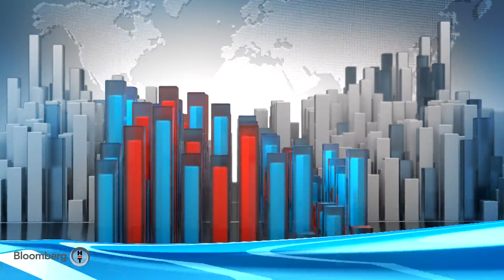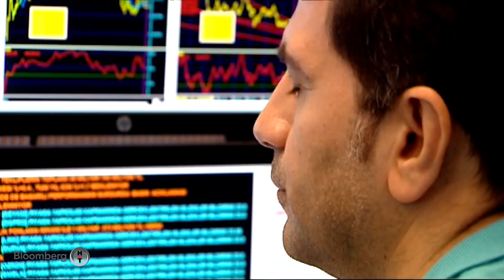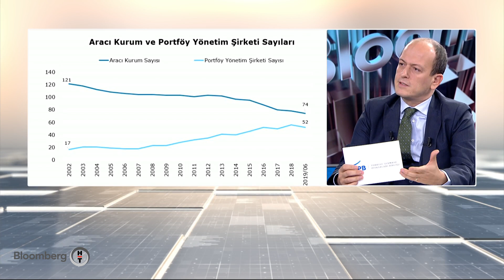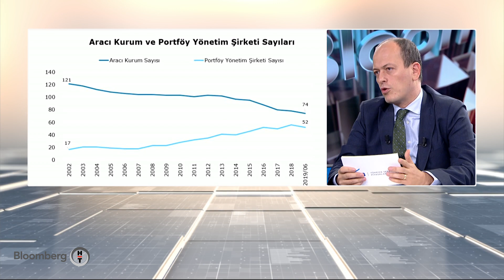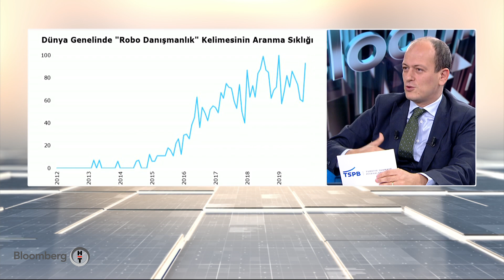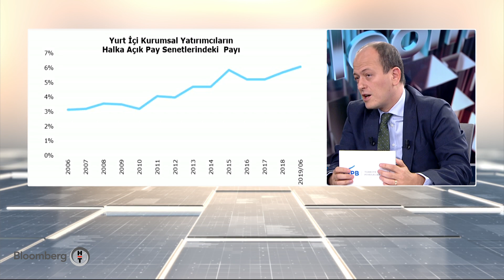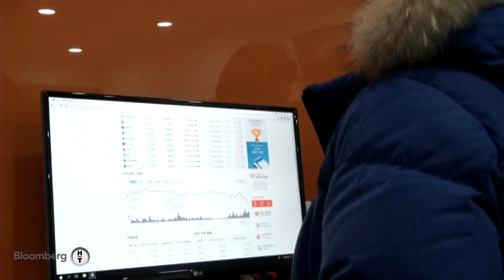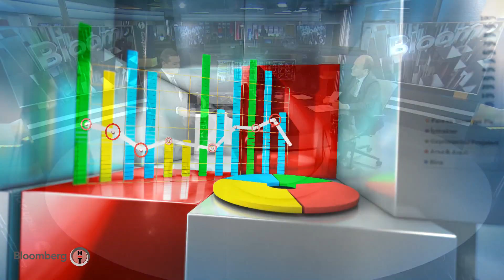Birlikte Yatırım - Alp Keler | 15.11.2019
Türkiye'nin büyüyen şirketlerinin finansal kaynak çeşitliliğine ihtiyacı var. Büyümek isteyen şirketlere finansman sağlamak önemli.
Sermaye piyasası araçları doğru kullanıldığında bazen bir şirketin, bazen bir yatırımcının, bazen de bir kentin kaderini değiştirmek mümkün.
Birlikte Yatırım programında sermaye piyasasının bugünü, geleceği ve yarattığı katma değer tüm paydaşların katılımıyla konuşuluyor.